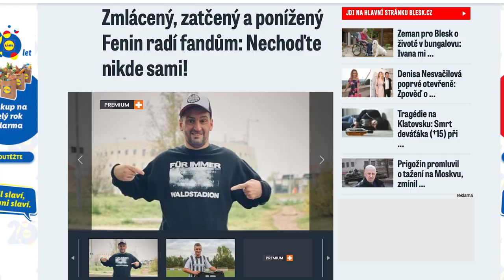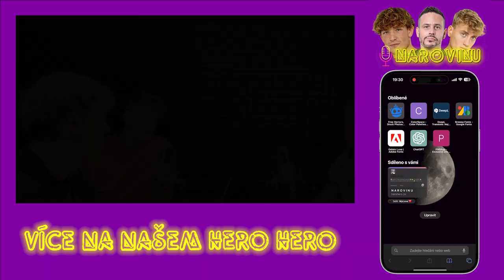SWAG MARTIN FENIN - BRAL JSEM TO CO V ČECHÁCH AKORAT V EURECH🤑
Slevový kód - VITAS
Oblečení, doplňky stravy a krabičky